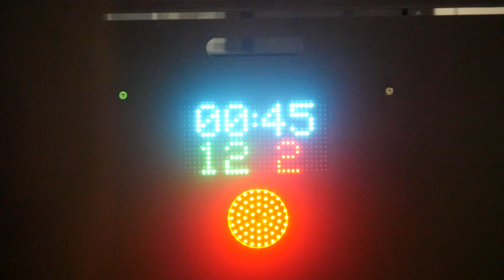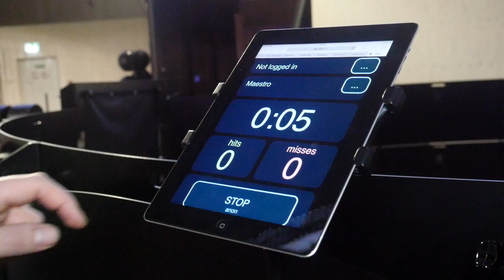Elite Skills Arena | Adidas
Video from the installation and set-up of the esaICON stack at Adidas' TheBase in Berlin, Germany.